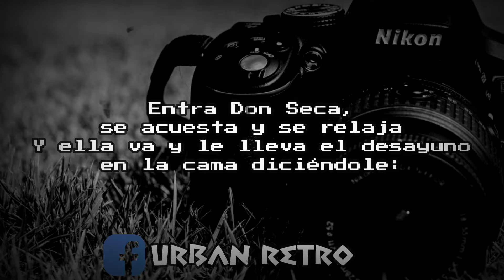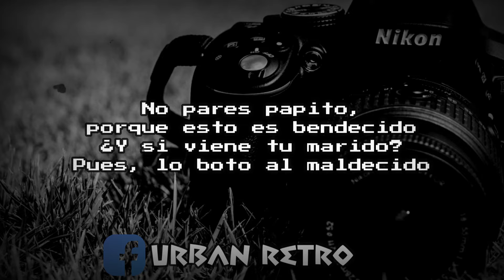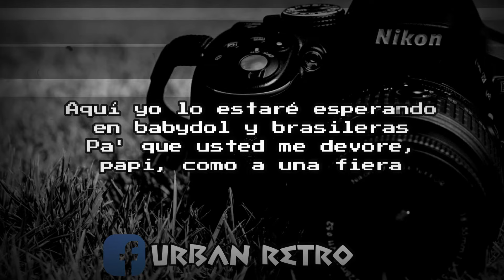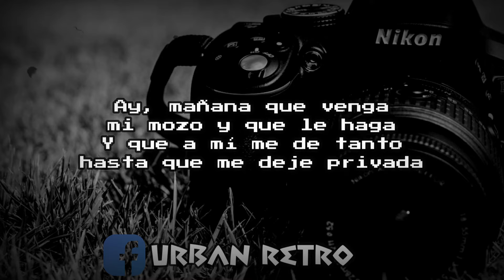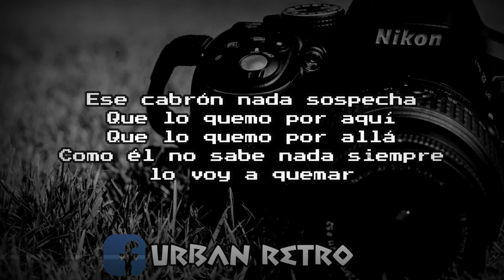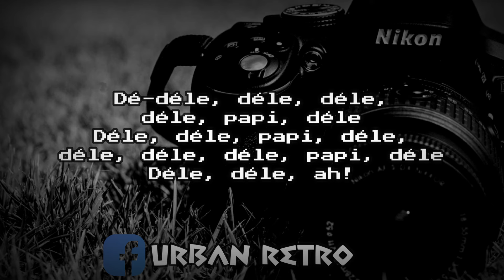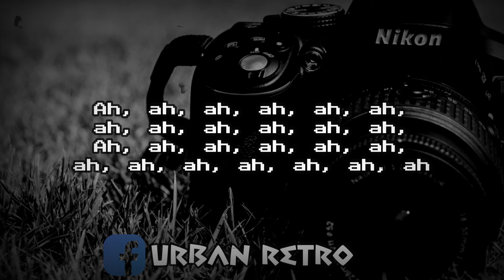La Quemona Master Boys Letra/Lyrics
La Quemona Master Boys Letra/Lyrics By Urban Retro

✉ Contacto..

Edición de letras y vídeos:
Urban Retro

♬ Letra/Lyrics

En la mañana el pobre hombre ya se va a trabajar
Y a comenzar el toque-toque por la puerta de atrás
Y sale bien caripelada ella a abrirle la puerta
Diciéndole al mozo
¡Ay, mi amor, casi no llegas!
Pase, siga, recuéstese un rato
Porque hoy le vamo' a dar de seguido hasta las 4:00
Entra Don Seca, se acuesta y se relaja
Y ella va y le lleva el desayuno en la cama, diciéndole
Papito, te quiero para mí
¿Y el desgraciado de tu marido?
Que se muera ese infeliz
Encienden el stereo y suena "In Da Club" del Fifty
Y ella muy sensual empieza a hacerle strip tease
Moviendo ese trasero con mucha sensación
Diciéndole al mozo
Papi, arráncame el calzón
El malvado emocionado va y le muerde la cadera
Y ella va y le dice
Esto es tuyo cuando quieras
Así que
Coja, toque, jale, chupe
Porque esto es tuyo, papi, para que te lo disfrutes
Después de estar caliente empieza la acción
Y eso a ella volaba el brasier y el calzón
Y ella le decía
Ay, que rico, mi amor
Por eso es que tengo a mi marido de cabrón
Hágale papito, dele sin parar
Dele como perro, que mi esposo va a llegar
Así que
De-dele, dele, dele, dele, papi, dele, dele, dele
Mételo, papi, mételo
Mételo, papi, ¡ah, ah!
Mételo, papi, mételo
El mozo la fue cogiendo de adelante para atrás
Usted no se vaya a bajar
Continúe, papito, porque esto si que es vida
Deme como a rata, deme todo sin medida
No pares, papito, porque esto es bendecido
¿Y si viene tu marido?
Pues, lo boto al maldecido
El tipo se encarnizó y le daba como a burra
Y ella bien arrecha le decía
Papi, ¡hurra!
Que rico, que bueno, y sabroso es que es eso
Esta sí es la vida que verdad yo me merezco
Son las 4:00 de la tarde y Don Seca ya se va
Mañana madrugarás
Aquí yo lo estaré esperando en babydoll y brasilera
Pa que usted me devore, papi, como a una fiera
Pa que hagamos cosas nuevas que no se hayan inventao
Y usted me de tan duro como a un violín prestao
Después de despedirse ella empieza a cocinar
Y eso hacía los oficios como si ella fuera un flash
A las 6:00 de la tarde ya todo estaba listo
Y esperando al marido pa recibirlo con picos
Sea en el monte, sea en el agua, ella lo da por donde quiera
Y aunque tú no me lo creas tiene una foto de un alfiler
Y ese
Dele, como a perro, que mi esposo va a llegar
Así que hágale, papito, dele sin parar
Metélo, papi, metélo
Metélo, papi ¡ah, ah!
Metélo, papi, metélo
Y esto decía
Así gritaba La Quemona cuando estaba quemando a su marido
Y eso era